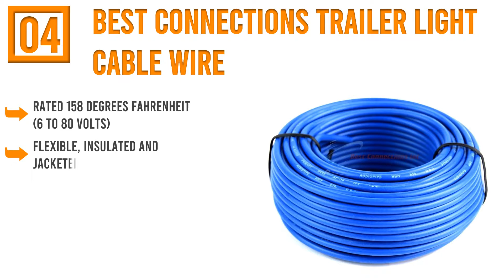Top 5 Best Car Amplifier Power Cable : Car Amplifier Power Cable Reviews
Welcome To watch Top 5 Car Amplifier Power Cable Reviews. Forecast It Will Help You To Find Your Best Car Amplifier Power Cable. Follow below for more details.

1. Pyramid RSW20100 Speaker Zip Wire

2. WindyNation Flexible Cable Wire

3. SoundBox Amplifier SuperFlex Cable

4. Best Connections Trailer Light Cable Wire

5. GS Power 18 AWG CCA Primary Wire